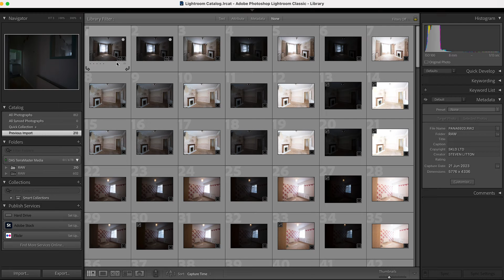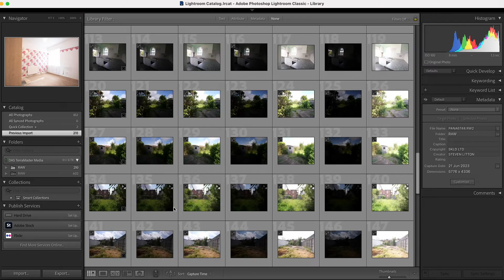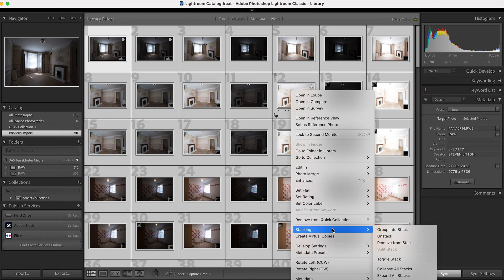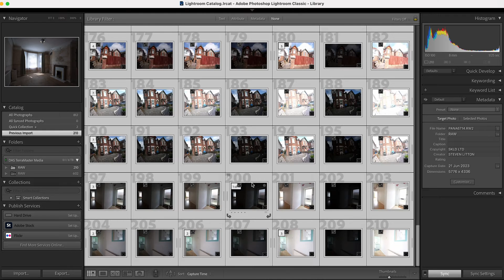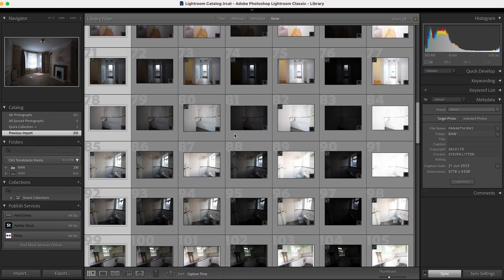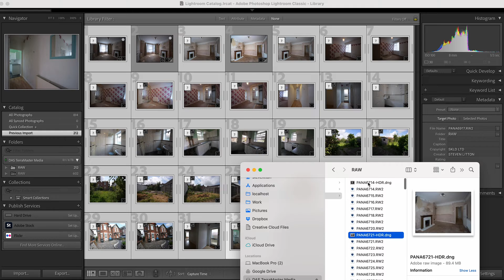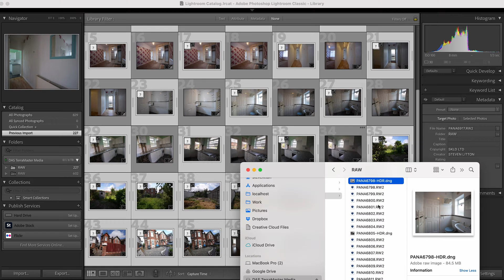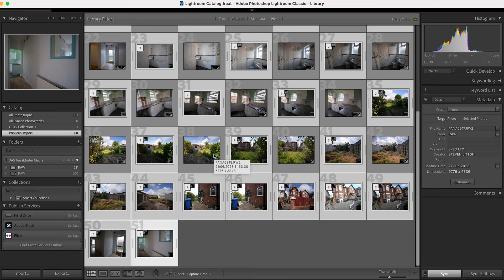Automate HDR Image Merging in Adobe Lightroom | Automate Your Exposure Bracketing Photo Workflow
In this video, we look at how we can automate our exposure bracketing HDR merging workflow using Adobe Lightroom. It follows on from this video about exposure bracketing If you found this content useful, please consider supporting the channel to allow me to keep offering free content using Super Thanks, buying me a coffee ☕